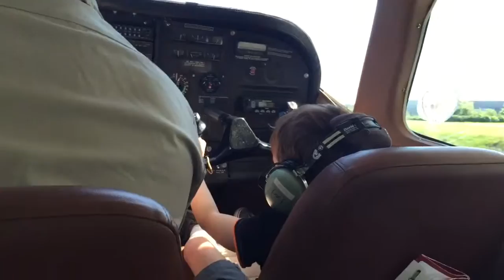Sea Plane over NOLA